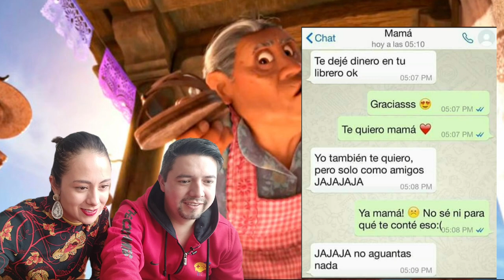Reaccionando a | LOS MEJORES MEMES DEL DÍA DE LAS MADRES | 1000% IMPOSIBLE NO REIRSE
NO SE LO PIERDAN NUESTRA VIDEO QUE ESTA ESPECTACULAR

Islas Caimán
Islas Turcas y Caicos
Islas Vírgenes